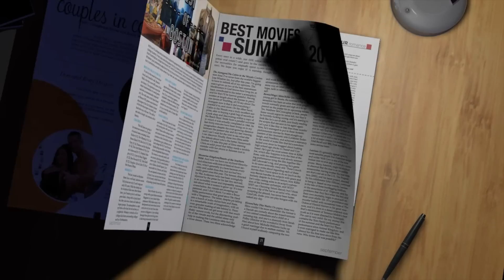What Do Real Admissions Officers Think of "Admission"?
Your Mag TV's Hannah Perrin asks Kyle MacDonald, an admissions officer at Emerson College, his thoughts on the upcoming movie starring Tina Fey and Paul Rudd.